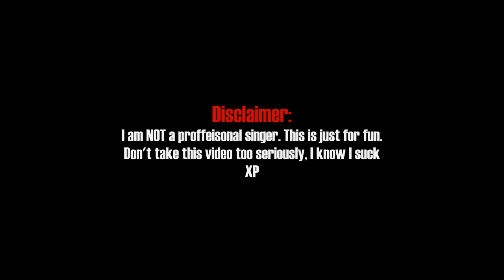♫ [SPECIAL!] ♫ 50. Polka Face By "Weird Al" Yankovic | Adz Sings!